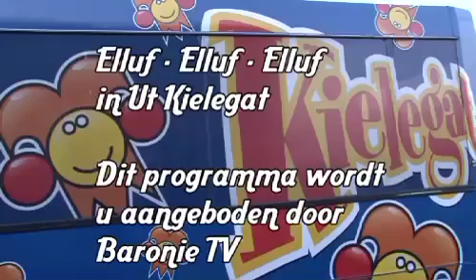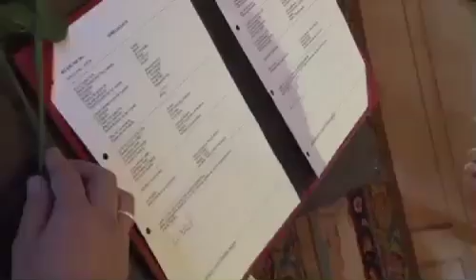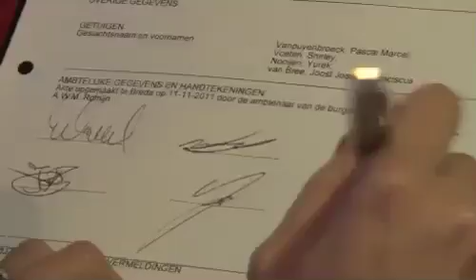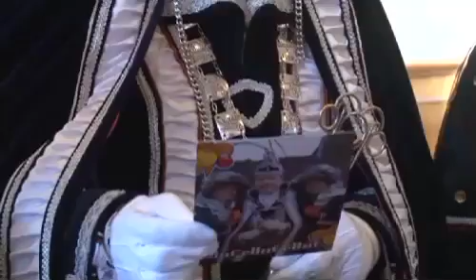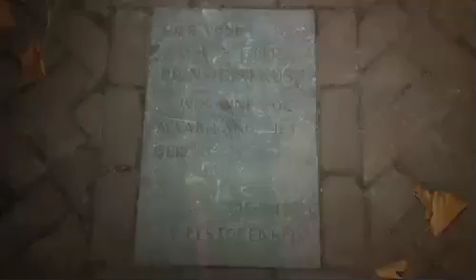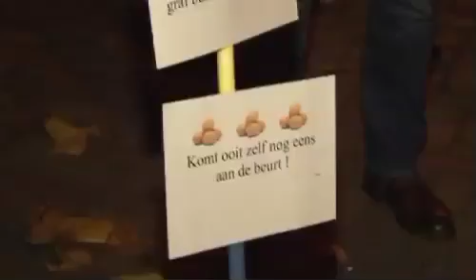20111111 Elf elf elf Breda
Elfde van d'n Elfde in Kielegat.